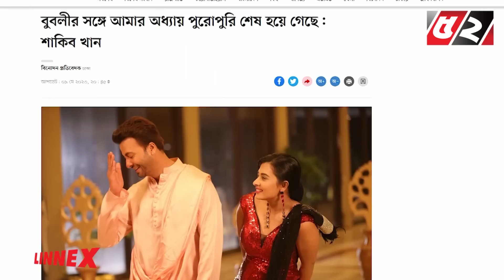এখন থেকে আমার আর বুবলীর সব সম্পর্কই শেষ : শাকিব খান | Shakib-Bubly Relation Break Up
52TV (Bengal Television Limited) has the sole rights of all contents and it does not give permission to any business entity or individual to use these contents except Bayanno TV. This Channel is the Based-on News and Current Affairs. Every single content is created and managed by our team. Needed, Third-Party materials are also used with specific authorization and permission.

💡 Office Address:
Bengal Television Limited
437 Tejgaon Industrial Area, Dhaka-1207

💡ADDITIONAL KEYWORDS
52 TV channel, Bayanno News, Bayanno TV youtube, bayanno TV Bangladesh, Bayanno Television, channel 52